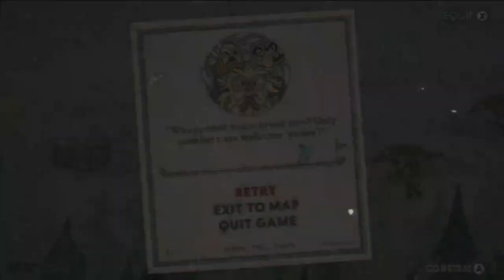Terrible Treetop Trouble - Cuphead [9]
Hope you're ready for the inevitable rage...
Let's Play Cuphead
Treetop Trouble